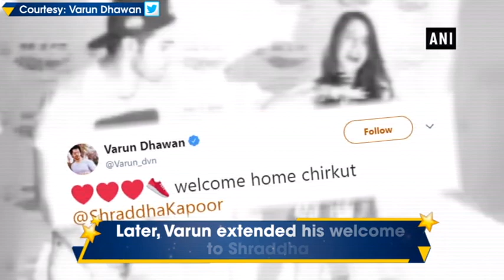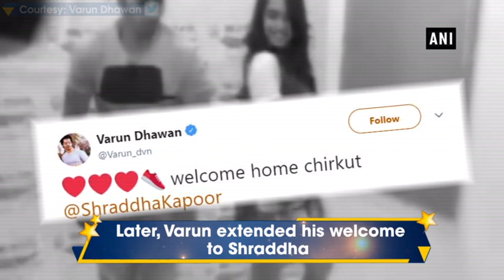Varun Dhawan, Shraddha Kapoor to reunite for ‘ABCD 3’ - Bollywood News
New Delhi, Jan 07 (ANI): Actors Shraddha Kapoor and Varun Dhawan have again come onboard for ABCD 3. Film critic Taran Adarsh took to Twitter to make the announcement.